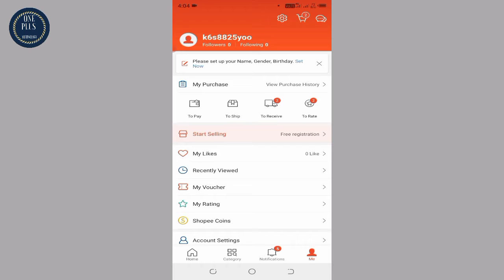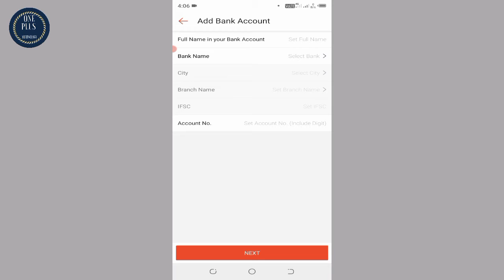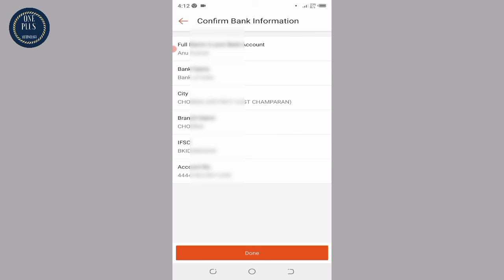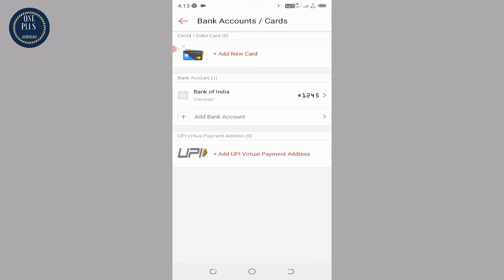Shopee App Me Bank Account Kaise Add Kare || How To Add Bank Account In Shopee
Shopee App Me Bank Account Kaise Add Kare || How To Add Bank Account In Shopee || Hi Friend I Am Prakash Kumar Welcome To My You Tube Channel OnePlus Technology About Thes Video Dosto Is Video Me Maine Aapko Bataya Hu Ki Shopee App Me Bank Account Kaise Add Kare Dosto Video Pasand Aaye to Channel ko Subscribe Karna Na Bhule Aur Share Jarur Kare